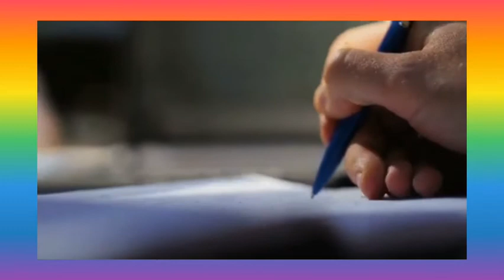Never Look Down On Anyone / OSE TV SHOW